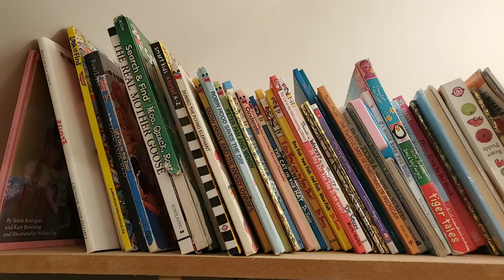Children's books on a shelf